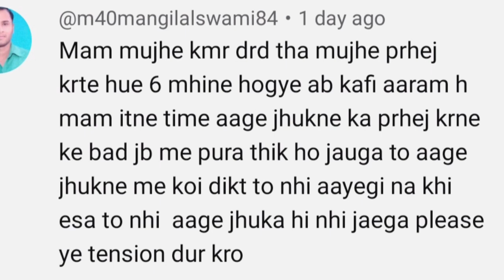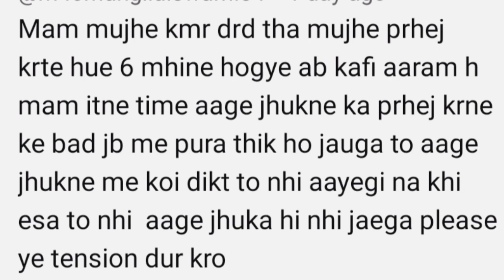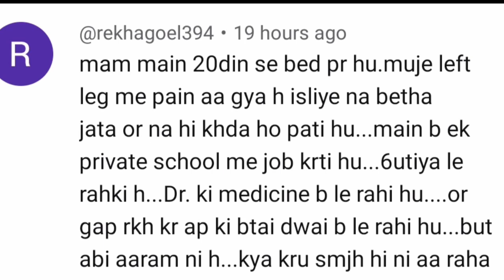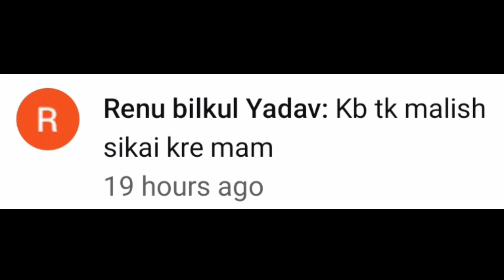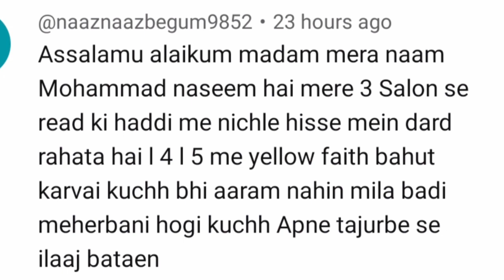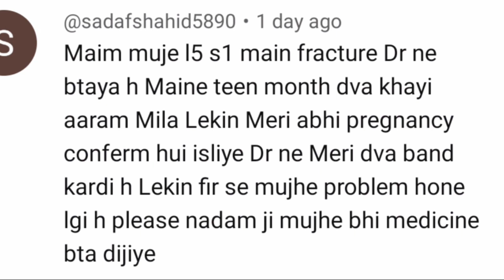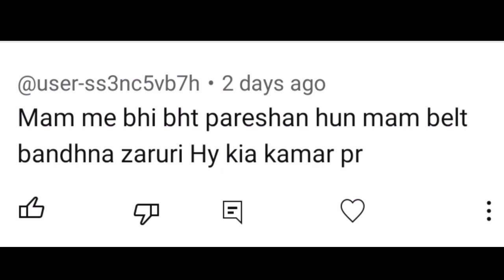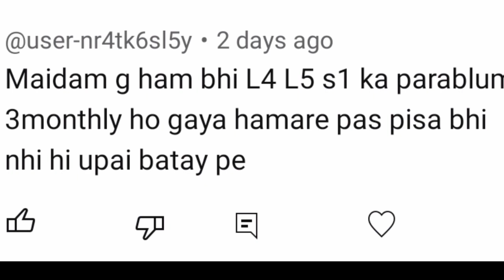6 महीनों के परहेज से अब आराम आया!!क्या ठीक होने के बाद झुकने में आएगी प्रॉब्लम??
6 महीनों के परहेज से अब आराम आया!!क्या ठीक होने के बाद झुकने में आएगी प्रॉब्लम??

दो दिन में ही बहुत आराम कमर दर्द में,l4 l5 disc bulge related questions and answers

Note:-- koi bhi medicine Dr. Ya Hakeem se consult karke hi le.

online unani medicine ke liye
Instagram pr massage kare
insta I'd:- ferozkhanshabana

unani medicine for slip disc,kamar dard:-

Darqunnisa 2 goli subh 2 goli shaam
habbe ajraqi 3 goli subh 3 goli sham
Kali goli 1subh 1 goli sham

subah sham normal paani se khana khane k baad

unani medicine online link:-
1:-Habbe ajraqi Flipkart se:-

2:-Darqunnisa Amazon se:-

 3:-ganth lahsun:-

4:-Best belt for lumber slip disc:-

5:- coccyx cusion:-

6:- Amba haldi:-

7:- chotsajji:-

8:- Maida lakadi:-

9:- til ka tel (oil):-

10.:-Electric hot water bottle:-

कमर दर्द, स्लिप डिस्क में पांच महत्वपूर्ण आदतें जिन्को अपना करें आप भी खुद को ठीक कर सकते हैं |

Depression ko kaise thik kare:-

Malish ka sahi tareeka:-

til ka  oil banane ka tarika:-

unani medicine name and dose:-

tail bone (coccyx pain) kese thik kare:-

unani nuskha banane n lagana ka tarika

most important tips for slip disc:-

best belt for slip disc:-

hakeem sahab ka address:-

kya khaye kya nahi khana:-

कमर के छल्ले सरकना क्या होता है, Slipped Disc Treatment Hindi, L4-L5 | L5-S1 स्लिप डिस्क का इलाज, पीठ में दर्द का इलाज, how to recover disc bulge, disc protrusion, bulging disc treatment, lower back pain, lumbar disc herniation, स्लिप्ड डिस्क केसे ठीक करे, wellbeing physio, slipped disc l4 l5 treatment, slipped disc kaise theek Karen, physiotherapy for Slipped disc, kamar ka dard pairo mein aane ka ilaj, back pain treatment, Slipped Disc ka ilaaj